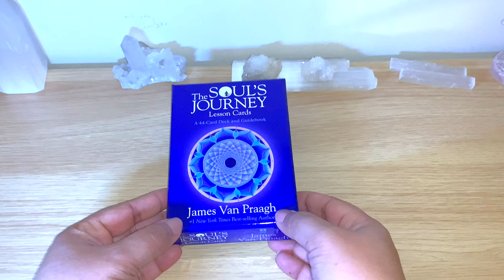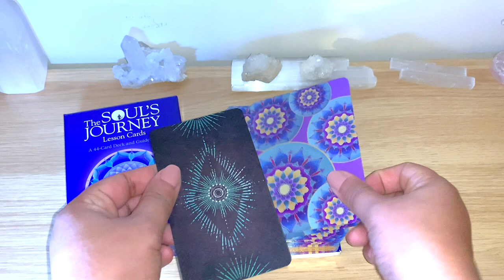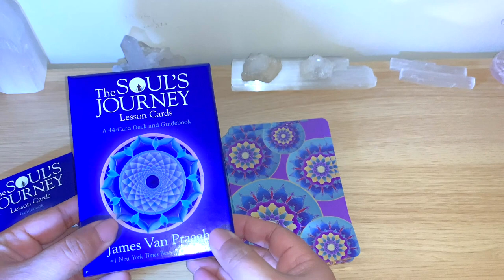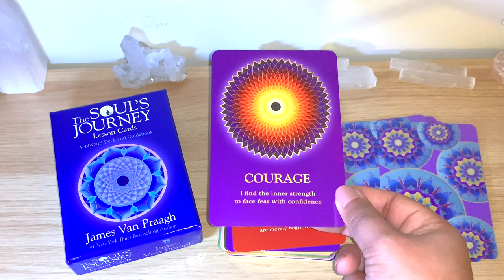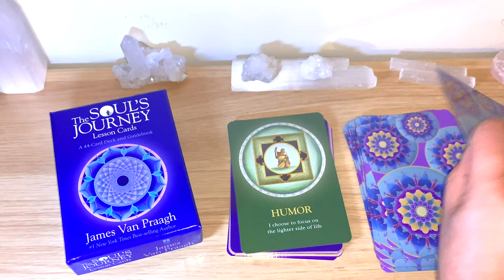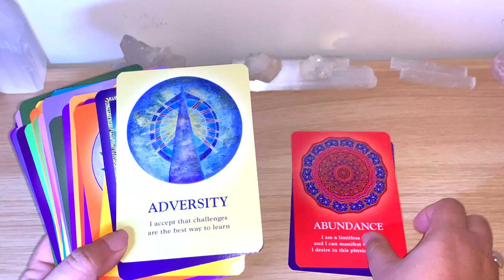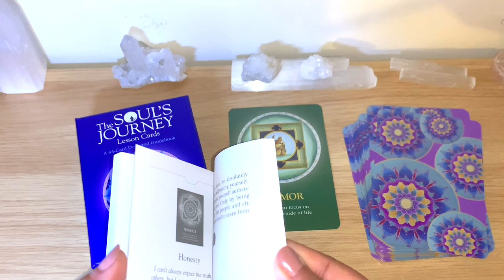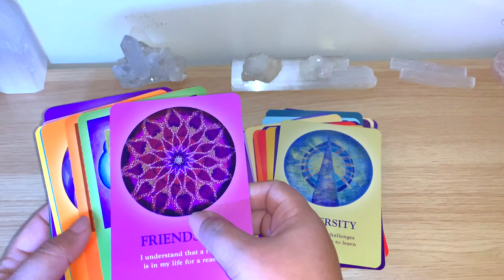💜 The Soul's Journey Cards! Reading, Review, Flip Through! 💜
💖 Cards used for this video:
- The Soul's Journey Lesson Cards
- 44 Cards + 105 pages Guidebook
- Publisher: Hay House UK
- Dimensions: 10 x 3.7 x 13.7 cm